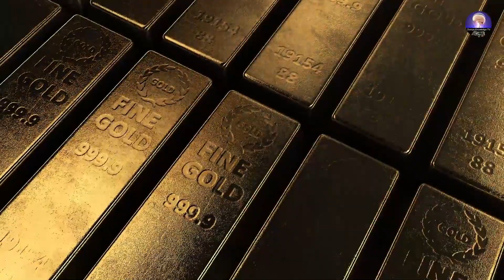Black Hole |Gold Planet | Spaces|Galaxy |Nasa| वैज्ञानिकों को मिल गया सोने का खान आकाश में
Black Hole |Gold Planet|Spaces|Galaxy|Nasa | Star | वैज्ञानिकों को मिल गया सोने का खान आकाश में

black hole video
black hole sound nasa
black hole part 2
black hole ke andar kya hai
black hole and white hole
black hole animation
black hole awaaz
black hole animation video
black hole antriksh tv
black hole and wormhole
black hole aur white hole
black hole attitude status
Nasa
black hole by khan sir
black hole by dhruv rathee
black hole ben bohmer
black hole by mr indian hacker
black hole blender
Planet
black hole by nasa
Spaces
black hole by stephen hawking
black hole collision
golden
gold rate today
Stars
gold bangles designs 2023 with price
gold
gold bali design
gold bala design
star alien
star anise
star ananda live news
star bharat savdhaan india
star bharat radha krishna
star city
20 space facts blow your mind

Duniya Knowledge TV